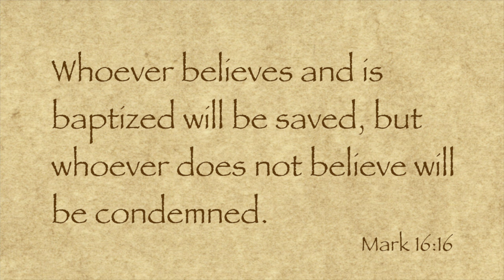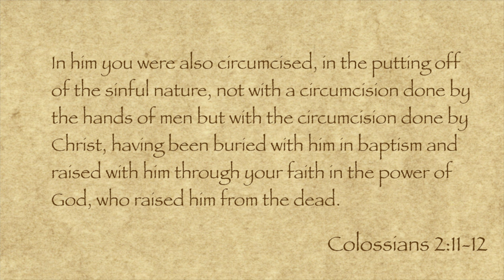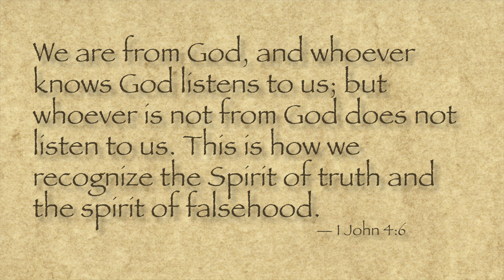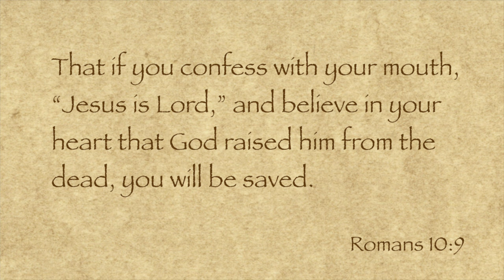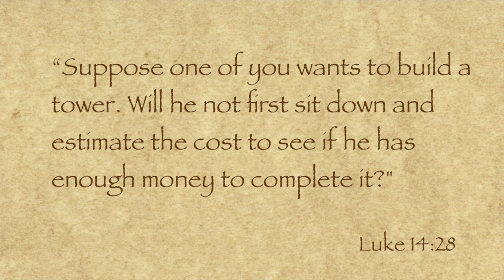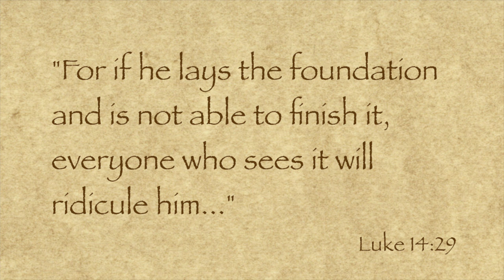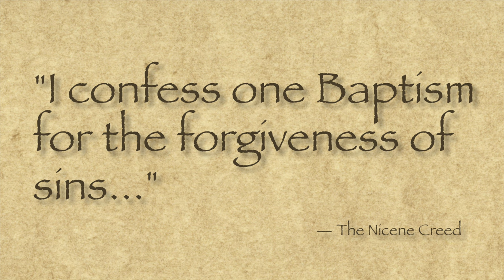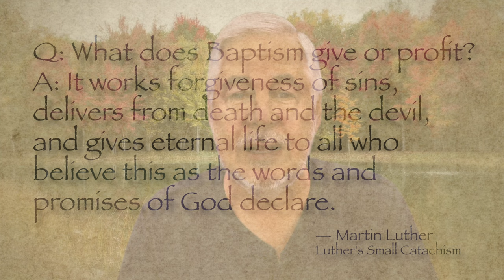The Great Commission - Baptize Them!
In this lesson we dive into the third crisp command of The Great Commission, Baptize Them!  This is probably the most contentious command in the great commission as it is the lightning rod for the age old argument of whether baptism is necessary for salvation. In this lesson, you will gain some new and deep convictions about not just this issue of baptism but the Lordship of Christ. We cannot have a Savior if we will not have a Lord.